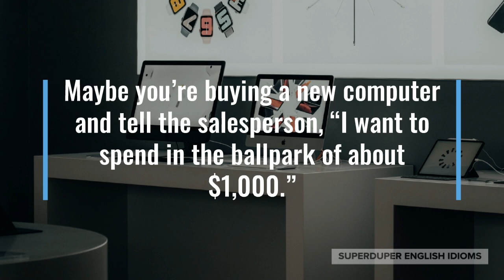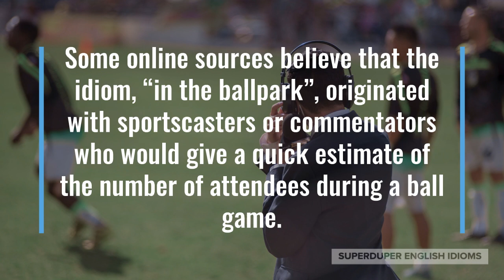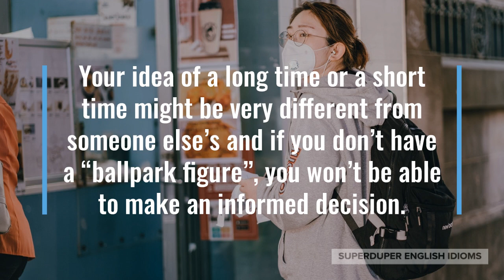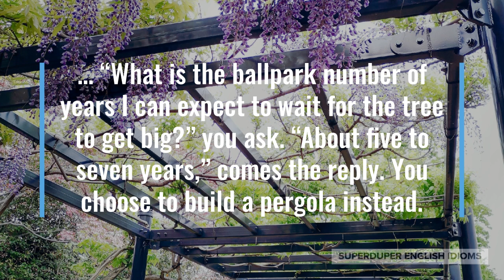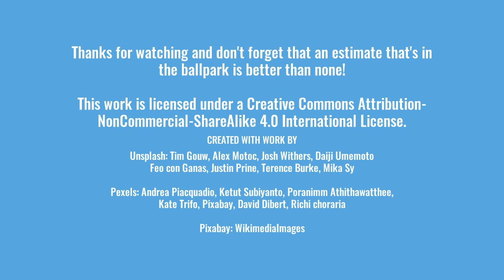"In the Ballpark" Idiom Meaning, Origin & History | Superduper English Idioms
0:00 - How to Say, “In the ballpark…”
0:16 - Examples of “In the ballpark…”
1:01 - Meaning of “In the ballpark…”
1:33 - Origin of “In the ballpark…”
3:29 - More Examples of “In the ballpark…”
4:09 - Conclusion

“In the ballpark…”

You may have heard someone give an estimate or guess that was, “in the ballpark,” or not an exact or precise figure.

“The cost to hire movers is in the ballpark of $4,000 - it’s a lot cheaper if we do it ourselves!” your partner might tell you after getting a quote.

Maybe you’re buying a new computer and tell the salesperson, “I want to spend in the ballpark of about $1,000.”

“There are in the ballpark of about 10,000 ant species in the world and they can be found in every continent except Antarctica!” your kid cousin might be telling you.

As you can see, the idiom, “in the ballpark,” or sometimes simply, “ballpark,” means that a number is not definite, only somewhat accurate, or is a best guess, an estimate.

A “ballpark”, as you may know, is a field, park, building or stadium that is used to play baseball.

Some online sources believe that the idiom, “in the ballpark”, originated with sportscasters or commentators who would give a quick estimate of the number of attendees during a ball game.

According to Carl Burnett via Quora, however, “in the ballpark” originates with NASA and the US Air Force in the early 1960s…

… when the target for a rocket splashdown or missile test would not be a single point, but rather a large area akin to a ballpark.

Knowing the “ballpark” for the price of things or the number of things is helpful every time and always beats vague descriptions; such as expensive, cheap, a lot, a little, a long time, a short time, etc.

Your idea of a long time or a short time might be very different from someone else’s and if you don’t have a “ballpark figure”, you won’t be able to make an informed decision.

“The Kiri tree is the world’s fastest growing tree, it’ll grow big enough to provide shade very quickly,” an employee at a tree nursery tells you…

… “What is the ballpark number of years I can expect to wait for the tree to get big?” you ask. “About five to seven years,” comes the reply. You choose to build a pergola instead.

“Can you give me a ballpark figure for the monthly loan payment I could expect?” you might say as you negotiate a business loan at the bank.

Maybe your company is waiting for an overseas shipment, “The shipping company has given us a ballpark estimate of about one more month.”

“This temple is in the ballpark of at least several hundred years old,” a tour guide might tell a group of visitors.

So, the next time you want to know the approximate, rough, broad or general price or number of something, don’t forget to ask for an answer that’s “in the ballpark.”